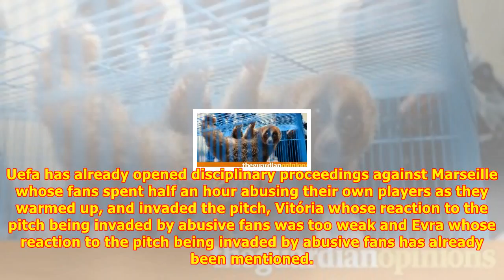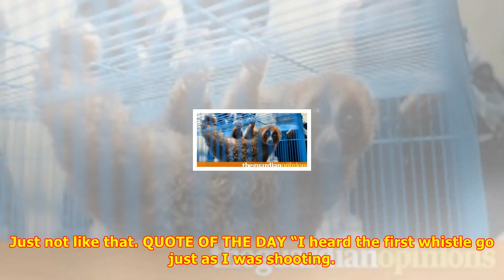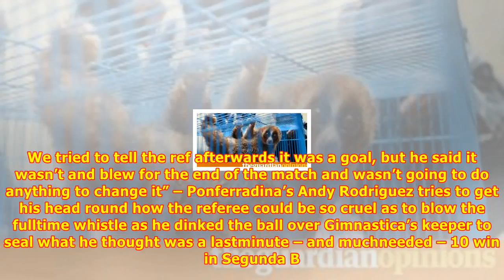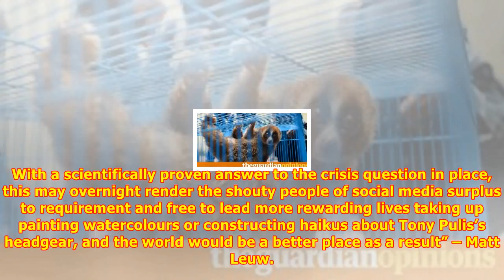The fiver | telling us nothing good about the direction of humanity in general